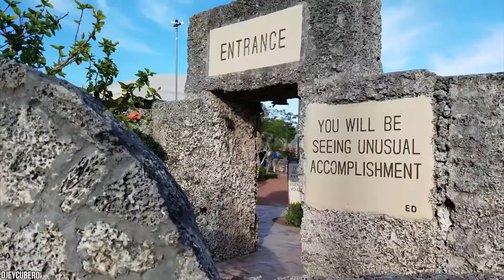10 Scientifically Impossible Places That Actually Exist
It seems like everytime we think we have solved all of nature’s incredible mysteries, there are only more to discover. Today we are going to see a deadly river, a seemingly magical sea, and an entire town whose residents share one very strange thing in common.